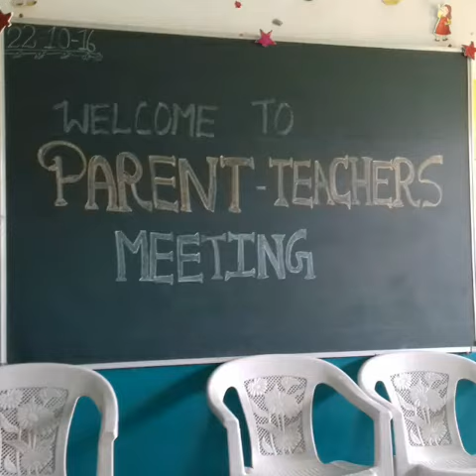Activities in STANFORD World School.